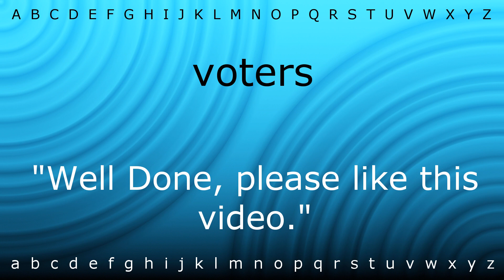Here I will teach you how to pronounce 'voters' with Zira.mp4